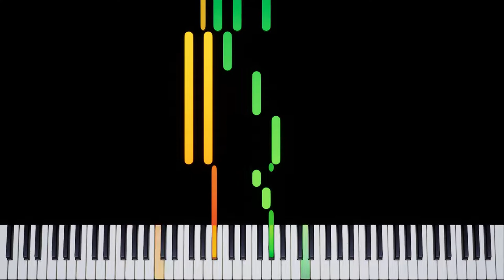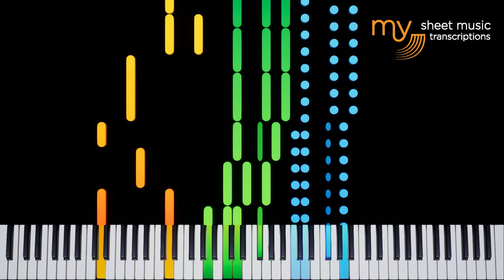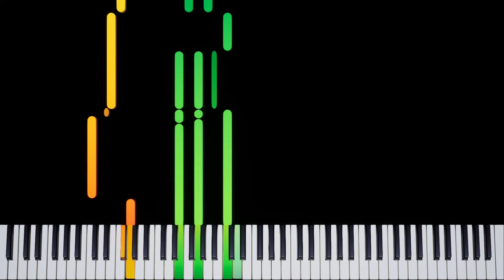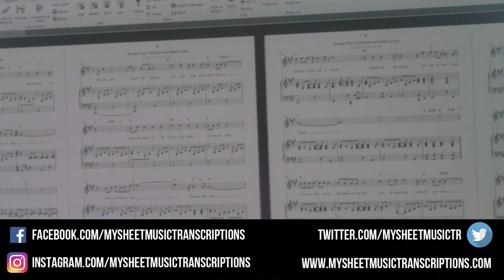Just For Me (Pete Atkin) - Piano Tutorial